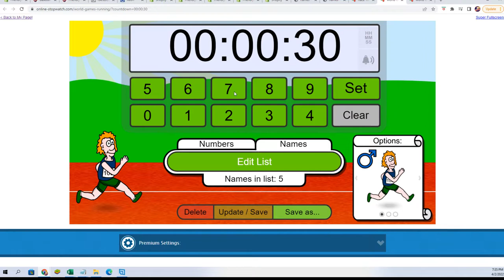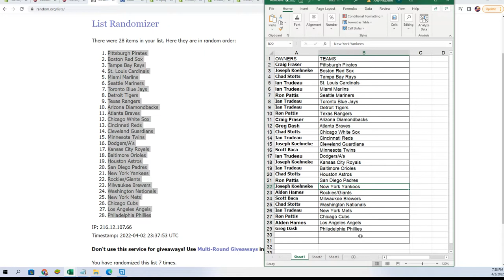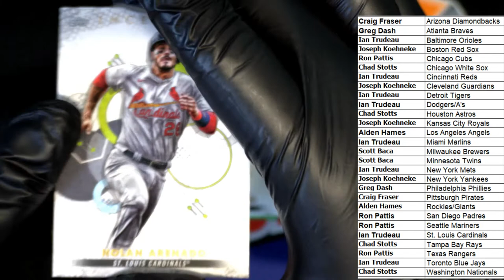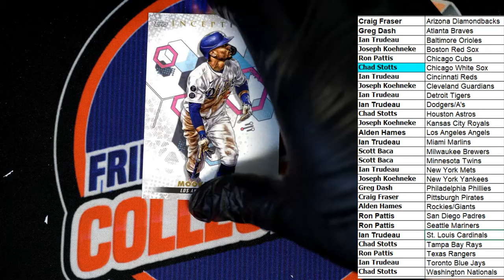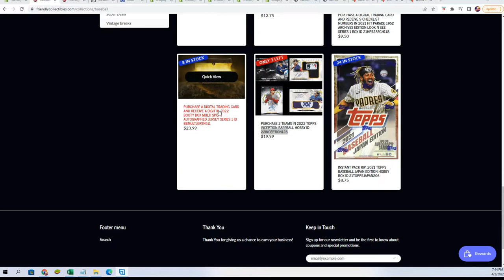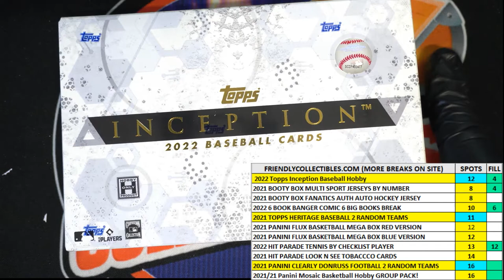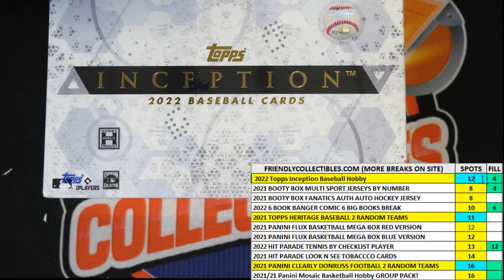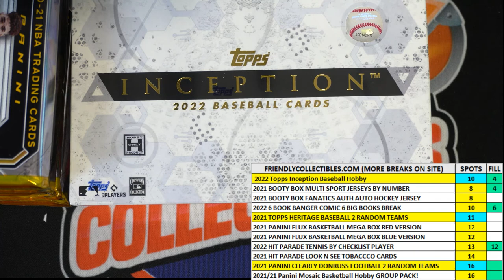2022 Topps Inception Baseball ID 22INCEPTION128